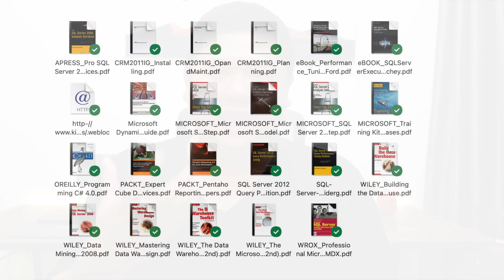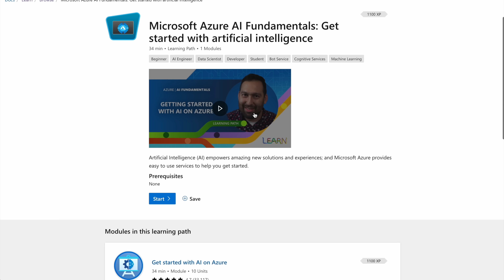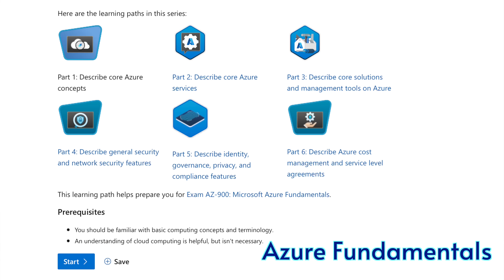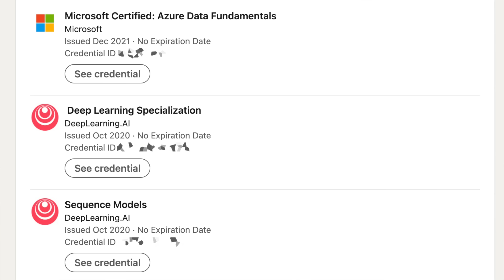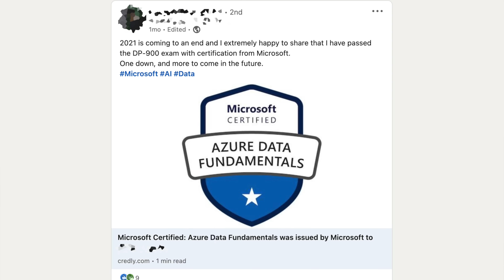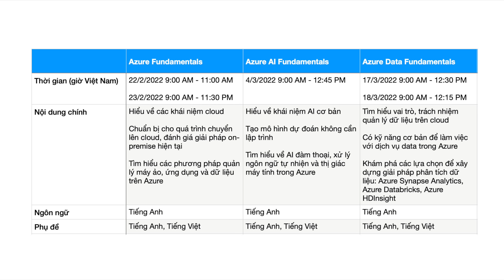LDL: Học Data, AI mà không bị nản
Chia sẻ với các bạn những kinh nghiệm mà mình từng áp dụng khi mình bắt đầu học data, AI và cả phần cloud nữa. Thời đó cũng lâu rồi nhưng mình vẫn thấy cái này hữu ích và có thể áp dụng đến tận hôm nay cũng như nhiều năm tới. Trong video này mình cũng giới thiệu với các bạn 3 khóa học free hoàn toàn, của Microsoft luôn, rất dễ hiểu, thực tế, bám sát công việc và mang tính khái quát rất cao.

Link thông tin và đăng kí khóa học mà mình có nói tới trong video: